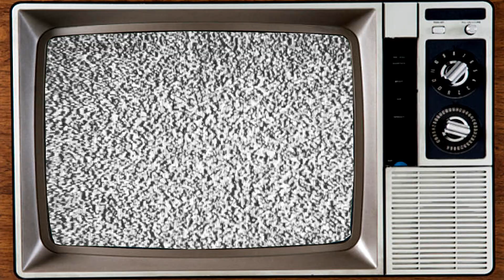CUBE BOY COLLECTIONS: ODDITIES with Ryan Woosnam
In ODDITIES we take a look at some of the more weird and wonderful items in people's toy collections!

Big thanks to Ryan for being the guinea pig for this new series.

YOU CAN FIND CUBE BOY COLLECTABLES EVERYWHERE!